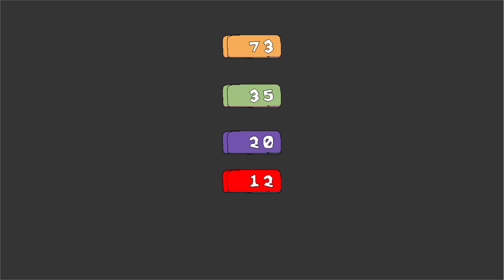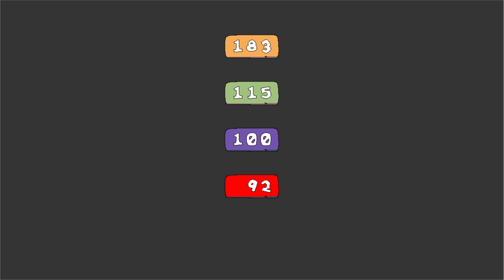The 35th Tri-Annual Blitheport Harvest Day Jamboree Full Playthrough / Longplay ldjam 52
Full Playthrough of The 35th Tri-Annual Blitheport Harvest Day Jamboree made for Ludum Dare 52, recorded by Eric, published 6 June 2023.

The 35th Tri-Annual Blitheport Harvest Day Jamboree is longplay No. 1056 of the Ludophiles longplays project: